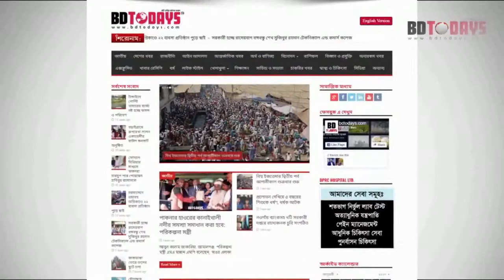লালপুরে ইয়াবা ও গাঁজাসহ মাদক ব্যবসায়ী গ্রেপ্তার || Drug dealer arrested in Lalpur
নাটোরের লালপুরে ইয়াবা ও গাঁজাসহ শীর্ষ মাদক ব্যবসায়ী আব্দুল জলিলকে গ্রেফতার করেছে লালপুর থানাধীন ওয়ালিয়া ফাঁড়ি পুলিশ। আটককৃত মাদক ব্যবসায়ী আব্দুল জলিল উপজেলার ওয়ালিয়া আমিন পাড়া গ্রামের সবুর আলীর ছেলে।